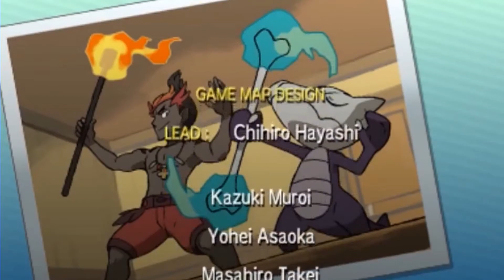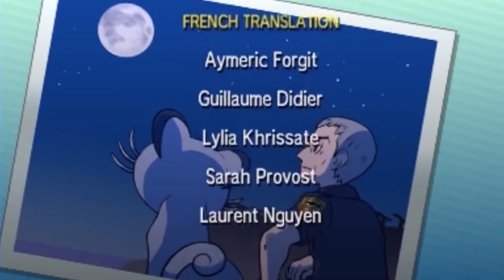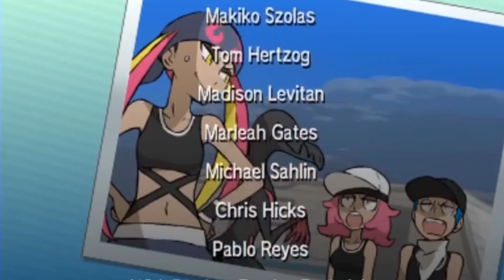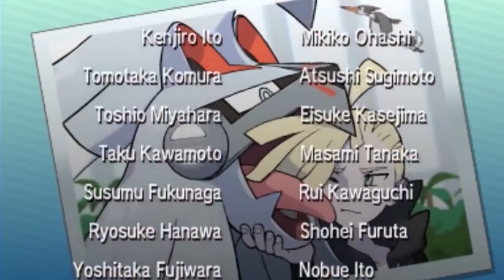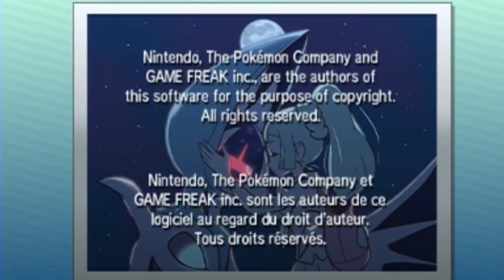#062 Es war Liebe... 🌙 Let's Play Pokémon Mond [GERMAN/DEUTSCH]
🎮 Dies ist ein Let's Play. Gespielt wird Pokémon Mond von Game Freak. Das Spiel erschien im Jahr 2016. Dieses Let's Play wird nicht von Nintendo gefördert oder ähnliches.